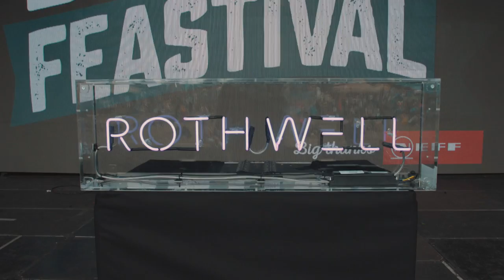VLog | Big Feastival 2018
Filmed and Edited by Jamie and the Jam